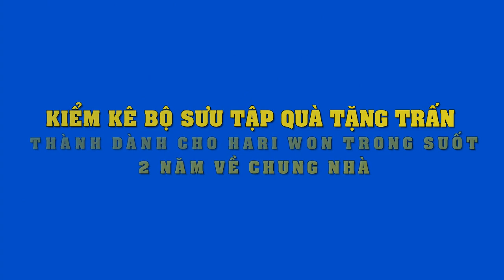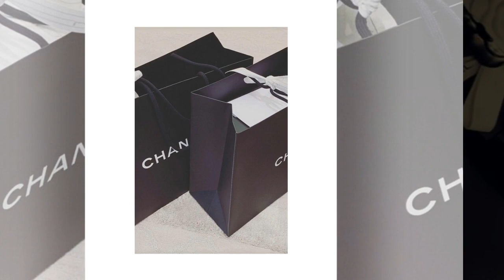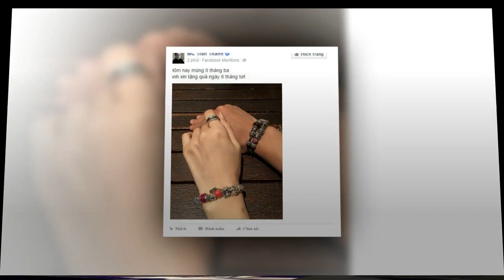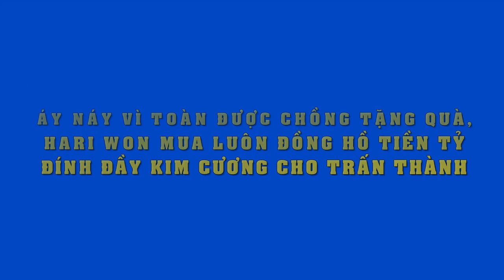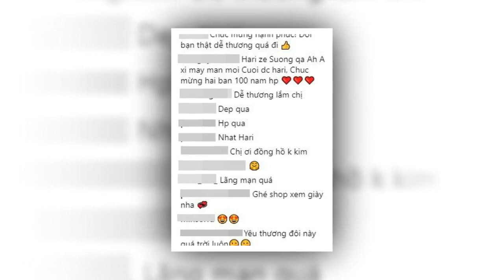Choáng ngợp trước bộ sưu tập hàng hiệu mà Trấn Thành dành tặng Hari Won suốt 2 năm về chung nhà